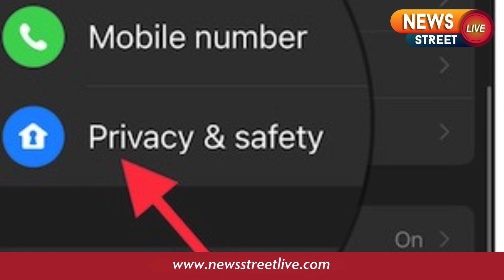News Street Live Update On 8 January 2024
Instagram Unveiled: From Updates to Upgrades, Journey with Us Till the Last Frame Your Complete Guide awaits; Watch Till the End!